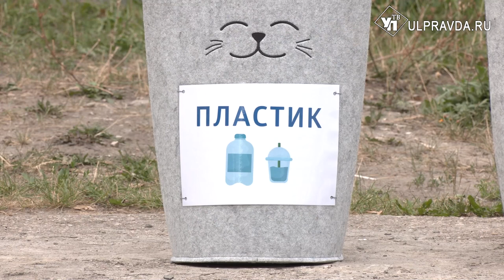Жители Энергограда рассказали ульяновцам о безопасности и электронных платежках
Сотрудники ПАО«Т Плюс» вместе со сказочными героями путешествуют по дворам многоквартирных домов, объясняют взрослым и детям правила энергобезопасности и учат вести экологичный образ жизни.  Подробности - в нашем материале.